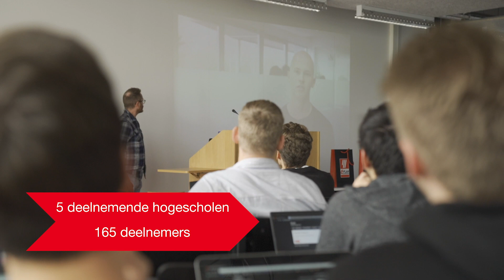EPLAN Olympiade 2019-2020 - Ronde 1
Op 16 oktober 2019 vond de eerste ronde van de tweede editie van de EPLAN Olympiade plaats. In deze video ziet u hoe het er bij de AP Hogeschool in Antwerpen aan toe ging.